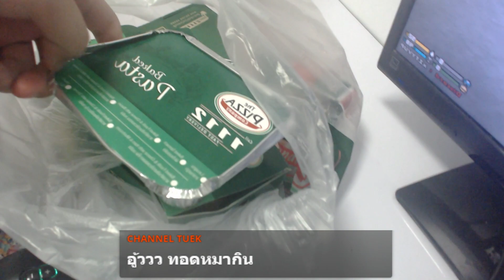แดก พิซซ่า กุอ้วนเลยทีนี้